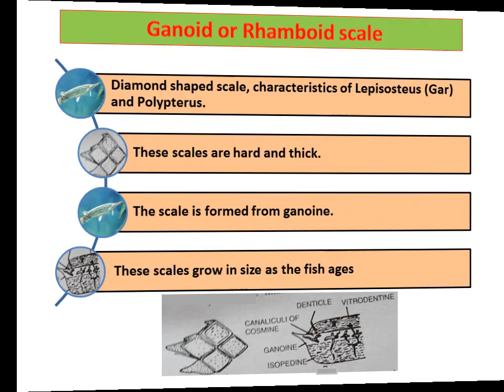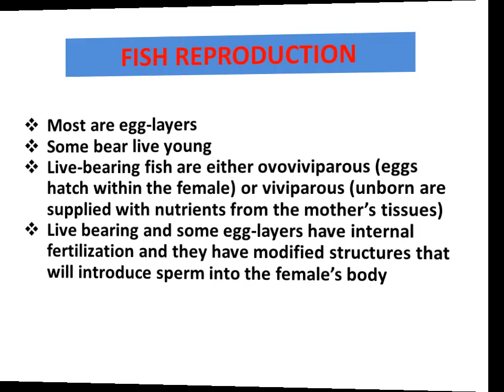CONCISE NOTES ON FISH BIOLOGY